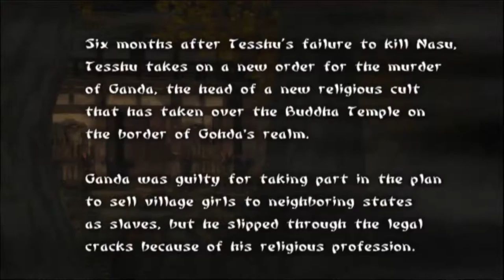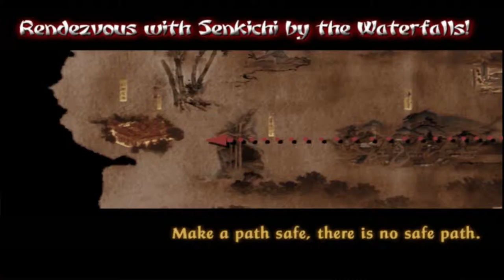IPTA - Tesshu Wrath of Heaven (Part 23)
Damn it Ganda, Leave me alone!